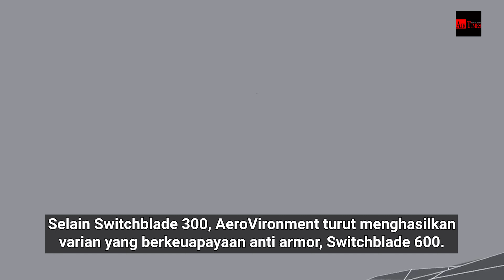Switchblade - Dron dan misil taktikal keluaran Amerika Syarikat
Switchblade 300 merupakan salah satu jenis misil taktikal atau loitering munition yang dikeluarkan oleh firma Amerika Syarikat, AeroVironment.

Sistem persenjataan ini adalah seberat 2.7 kilogram dan mampu dikendalikan secara perseorangan.

Switchblade 300 mampu untuk mengempur sasaran sejauh 10 kilometer dan terbang pada kelajuan 101 kilometer sejam.